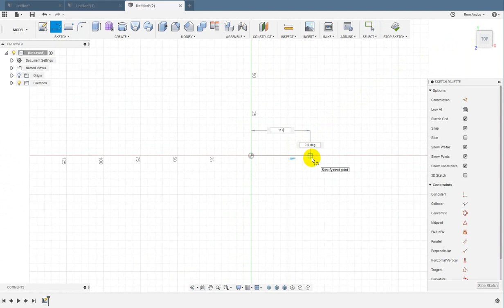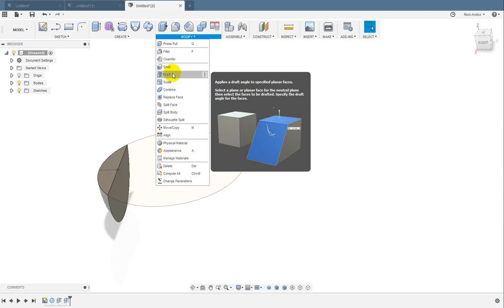abat jour mural - Tuto Fusion 360 Francais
Fusion 360 Tuto francais - abat jour mural
Demande de Kent Rineteuz sur Facebook